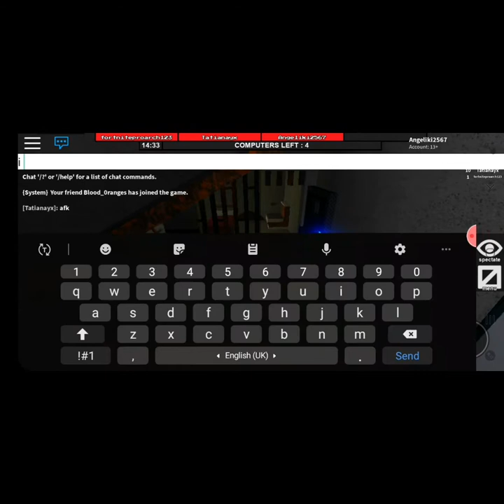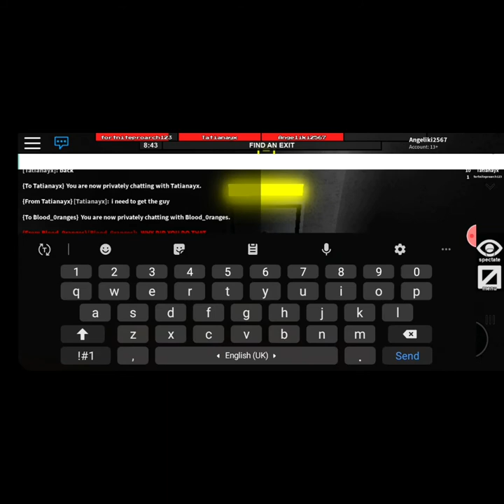flee the facility Roblox